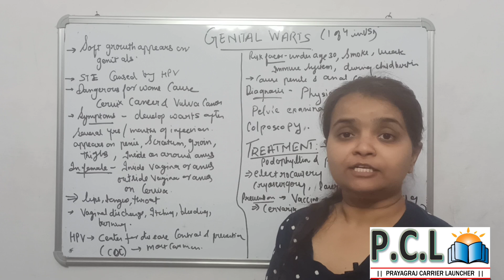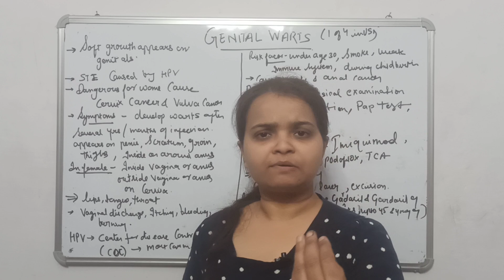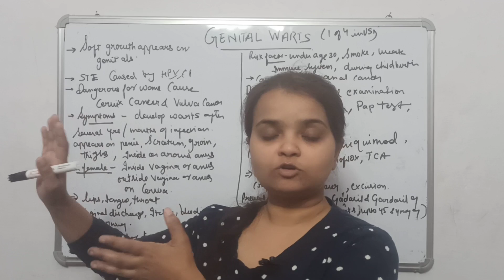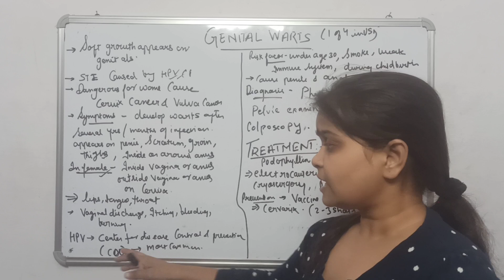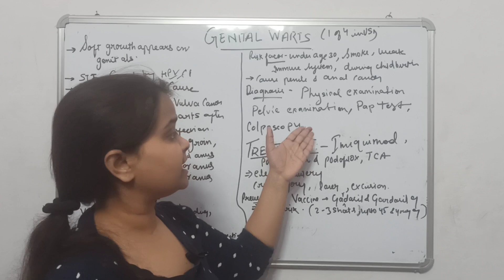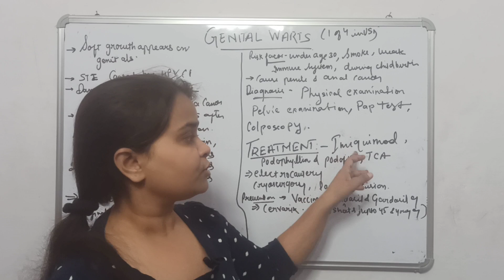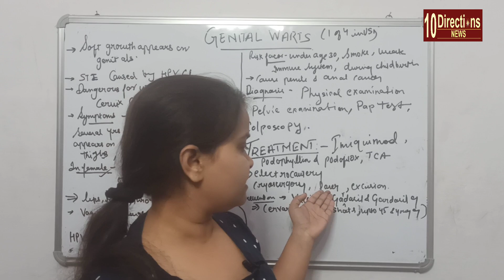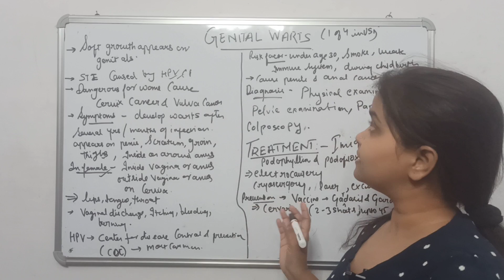GENITAL WARTS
Genital warts are soft growths that appear on the genitals. They can cause pain, discomfort, and itching.

Genital warts a sexually transmitted infection (STI) caused by certain low-risk strains of the human papillomavirus (HPV). These are different from the high-risk strains that can lead to cervical dysplasia and cancer.

Genital warts on males may appear on the following areas:

penis

scrotum

groin

thighs

inside or around the anus

For females, these warts may appear:

inside of the vagina or anus

outside of the vagina or anus

on the cervix

Genital warts may also appear on the lips, mouth, tongue, or throat of a person who has had oral sexual contact with a person who has HPV.

Even if you can’t see genital warts, they may still cause symptoms, such as:

vaginal discharge

itching

bleeding

burning

Any sexually active person is at risk of getting HPV. However, genital warts are more common for people who:

are under the age of 30

smoke

have a weakened immune system

have a history of child abuse

are children of a mother who had the virus during childbirth

Because warts can occur deep inside a woman’s body, your doctor may need to do a pelvic examination. They may apply a mild acidic solution, which helps to make the warts more visible.

Your doctor may also do a Pap test (also known as a Pap smear), which involves taking a swab of the area to obtain cells from your cervix. These cells can then be tested for the presence of HPV.
treatment consist of:
imiquimod (Aldara)

podophyllin and podofilox (Condylox)

trichloroacetic acid, or TCA

If visible warts don’t go away with time, you may need minor surgery to remove them. Your doctor can also remove the warts through these procedures:

electrocautery, or burning warts with electric currents

cryosurgery, or freezing warts

laser treatments

excision, or cutting off warts

injections of the drug interferon